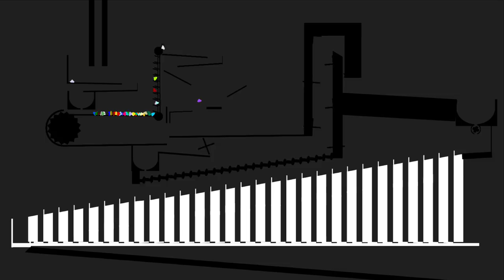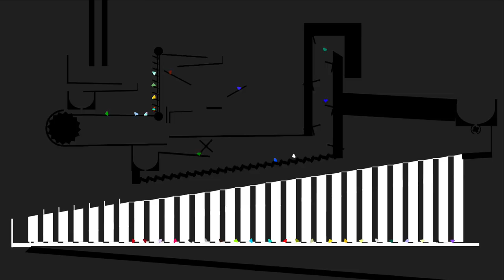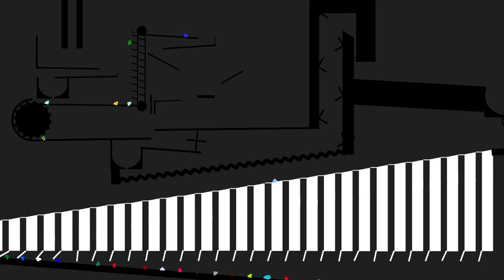6 Eliminations Diamond Marble Race in Algodoo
6 Eliminations Diamond Marble Race in Algodoo

[Music]